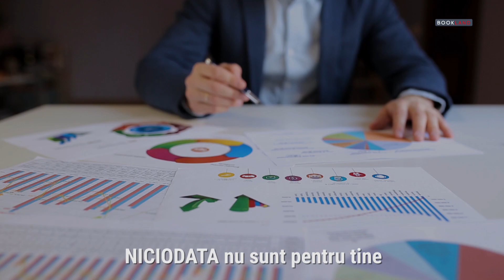De ce nu faci ceea ce iti place? | Vlad Ionut Coste la Conferintele BookLand Evolution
Vlad Ionut Coste (antreprenor) le vorbeste tinerilor din sala cum sa isi realizeze visul, sa aiba incredere in ei si sa nu le pese de ce spun cei din jur.

Ne poti urmari si pe canalele de social media pentru cele mai noi informatii coolturale.

Va invitam sa intrati si pe site-ul nostru pentru mai multe detalii legate de Taberele Coolturale BookLand pe care le organizam pentru elevi.